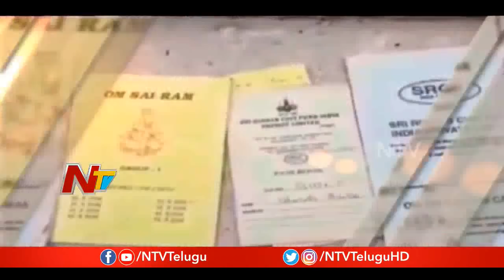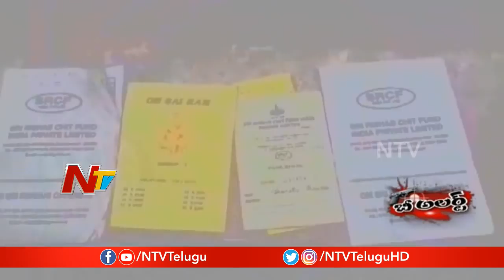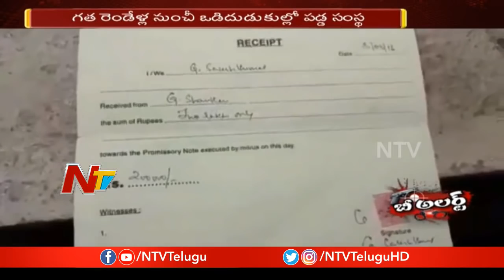Man Cheated People In The Name Of Chit Fund Scheme in Hyderabad | Be Alert | NTV